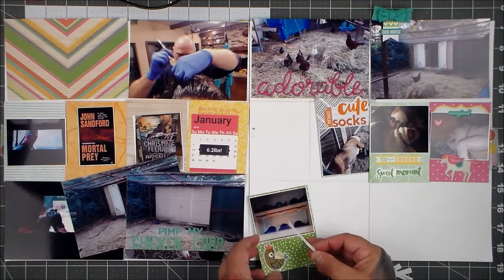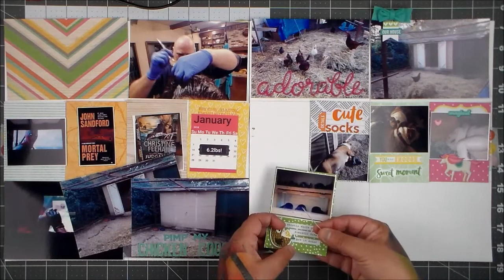Project Life Process Video Week 4-2018 (Voiced In Real Time) :)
Here's my website, if the link doesn't work my ID number is 8381 if you look under Find A Coach ..

My Facebook business page is here :) Fun Stampers Journey Mandy Schneider 97

I want to feature cards you send, hopefully you play along :)
Mandy Schneider

Obsessed With Planners-

My 31 Gifts FB page: Enchanted With Pretty Bags

Thank you! big (((hugs))) everyone :) :) :)
Mandy